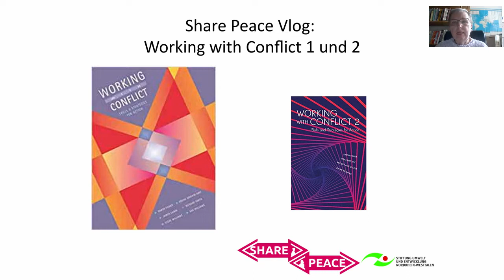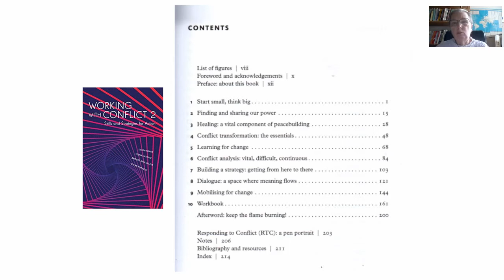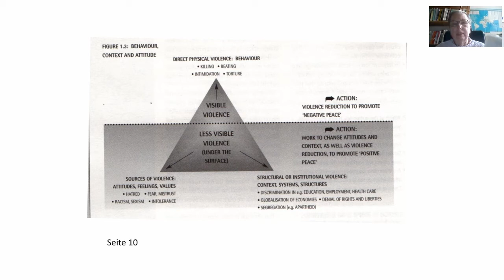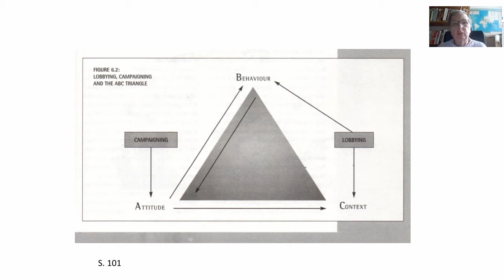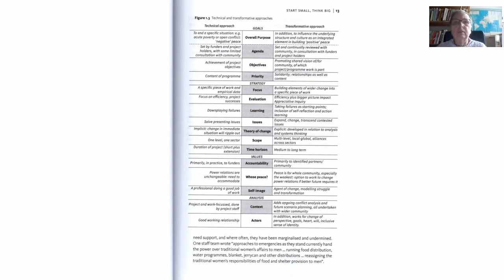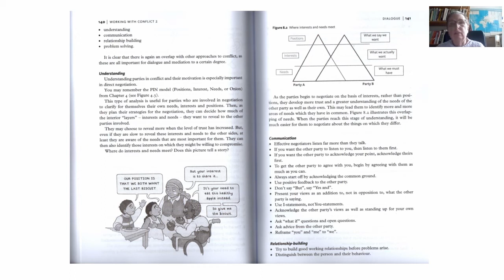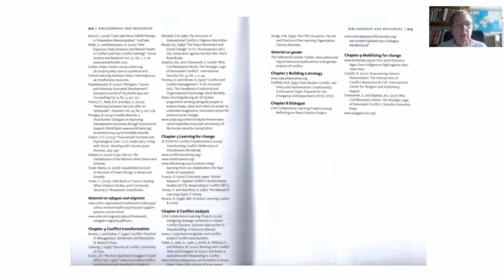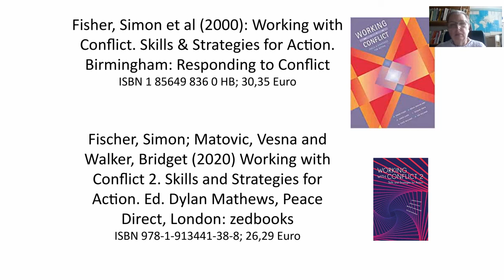Share Peace Vlog: Rezension Working with Conflict I und II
Working with Conflict sind zwei englischsprachige Publikationen, die Methoden für die Friedensbildung und die konkrete Arbeit an Konflikten darstellen. Darüber hinaus eignen sie sich zum Selbststudium.

Die Bücher sind in Zusammenarbeit mit einem internationalen Netzwerk entstanden, so dass unterschiedliche Sichtweisen und Perspektiven eingeflossen sind. In der zweiten Auflage ist Diversität auch grafisch erkennbar.
Was geschrieben wird, ist wissenschaftlich fundiert, aber allgemeinverständlich ausgedrückt.
Unzählige praktische Methoden können übernommen und selbst ausprobiert werden.

Bibliographische Angaben:
Fisher, Simon et al (2000) Working with Conflict. Skills & Strategies for Action. Birmingham: Responding to Conflict
ISBN 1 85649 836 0 HB; 30,35 Euro
Fischer, Simon; Matovic, Vesna and Walker, Bridget (2020) Working with Conflict 2. Skills and Strategies for Action. Ed. Dylan Mathews, Peace Direct, London: zedbooks

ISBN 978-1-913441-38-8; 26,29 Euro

Rezension: Christine Schweitzer